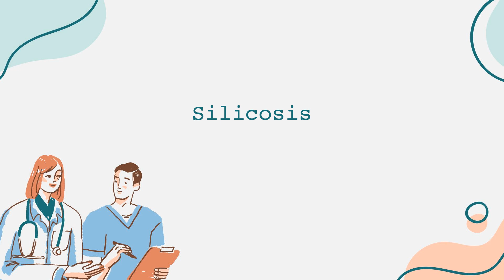Silicosis Video Informativo Español